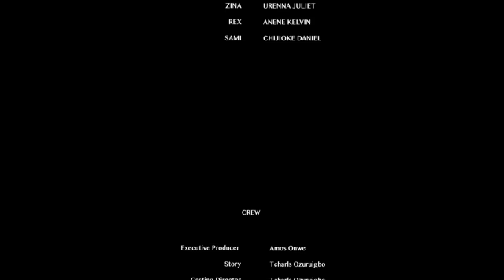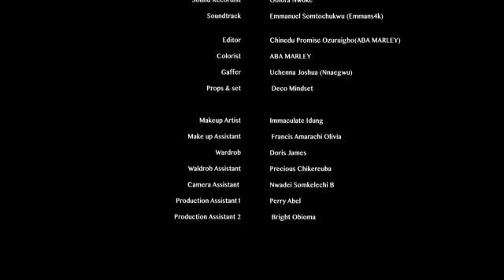I NEVER THOUGHT I COULD EVER FIND TRUE LOVE UNTIL D VERY DAY I MEET D POOR TRASH GUY